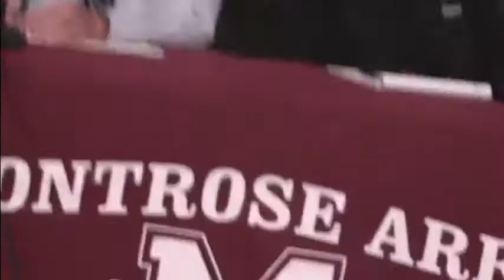Public Hearing Williams Central Compressor Station Montrose Susquehanna Aug 28 2012 (Q&A only)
This is the 08/28/2012 Public hearing for a compressor station that is claimed as dual use (one of it's potential functions is the start of the feed of the constitution pipeline).  The PA DEP representatives are on the left, the right is three representatives from Williams.  Farthest left is the DEP's Community Relations Coordinator.

Take note how many times  formaldehyde  is not volunteered by either the DEP or the Company representative when talking about emissions.   Now formaldehyde  will breakdown within about two hours when released into the atmosphere, so to claim there is a air monitoring station something like 2 hours drive away rarely down wind (Wilkes-Barre, Pennsylvania), will never measure the local impact.  PA is far from complete when it comes to drilling, so expect more of the same in the future.  There are many other questions & issues, like lack of a long term impact study, lack of general testing, DEP response time to issues, availability of foam for fighting fires, extcetera.

Here is a map (not sure how recent) of the air monitoring stations in PA.

Many times compressor stations are expanded (extra engines added) with out public hearing.  Provided below is an example compressor station. Air permit places this compressor station at (typically a rolling limit) of 41 tons per year.

For the compressor station in West Windsor with the recent accident, DUNBAR COMPRESSOR STATION, 414 DUNBAR RD, WINDSOR, NY.  "Plant-wide actual emissions of all HAPs ( hazardous air pollutants ), combined,
shall not exceed 24.5 tons per 12 month rolling period."  That would include benzene,
ethylbenzene, toluene and xylene and formaldehyde.  They won't have to install emission controls voluntarily, rather, the will do it to keep under the tons limit "...  Read more " Permit ID: 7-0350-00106/00001 Permit Issued To:WILLIAMS FIELD SERVICES COMPANY LLC"

Correction on my statement in the video:  Benzene, Toluene, Diesel Fuel all have HIGH ( not low ) relative vapor pressures as compared to water (Diesel fuel might be close to water). If you check the gas stream  yearly, you'll probably miss a spike when these volatiles evaporate off.  It would be similar to spilling 90% alcohol on the ground and checking for alcohol vapor 6 months later.